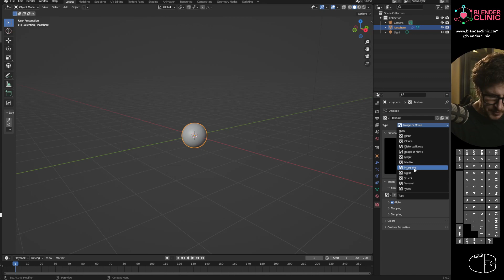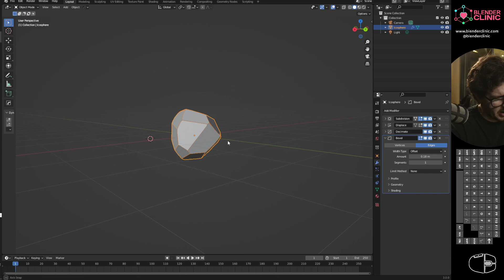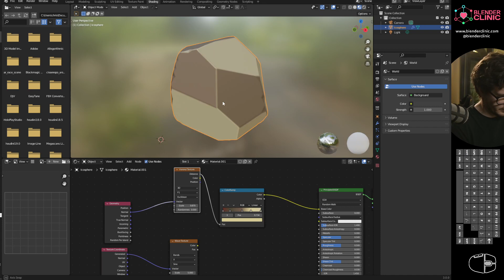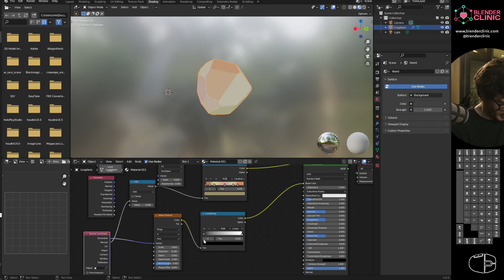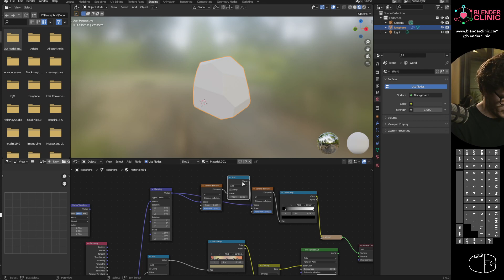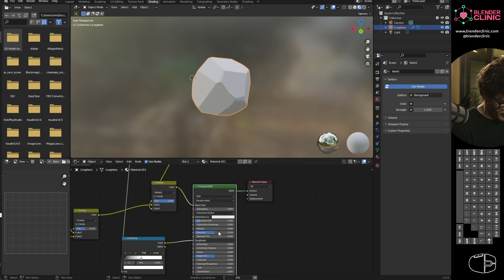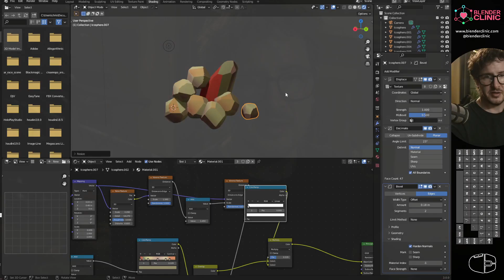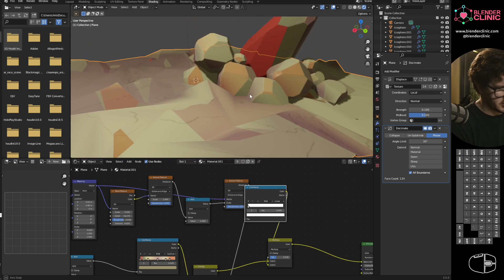BLENDER QUICK STYLIZED ROCKS AND BOULDERS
A quick tutorial about how to create procedural stylised boulders and rocks in Blender.